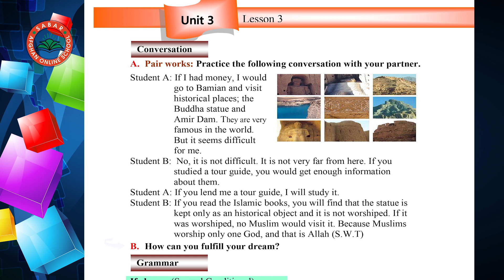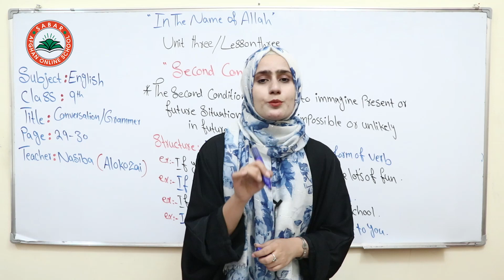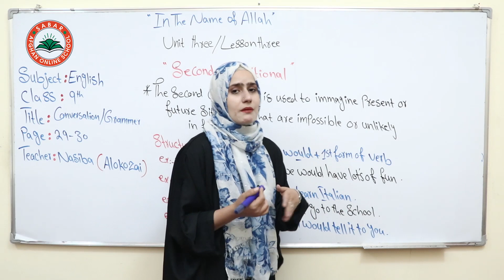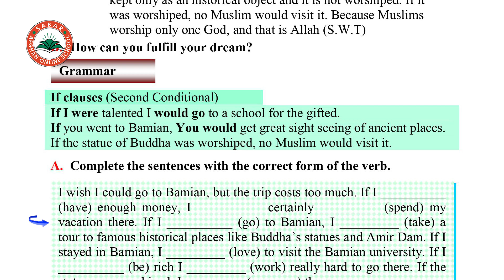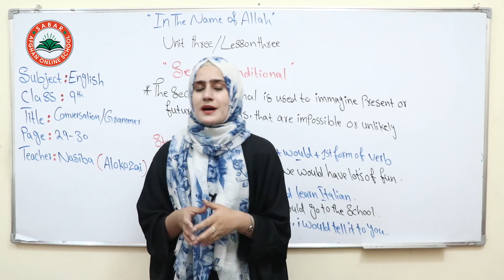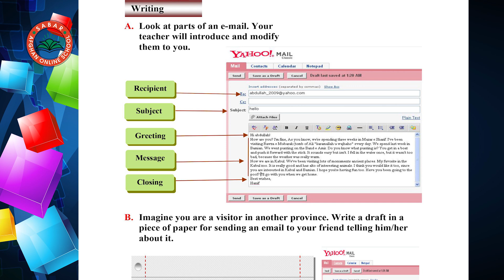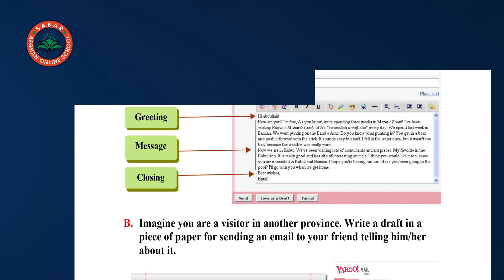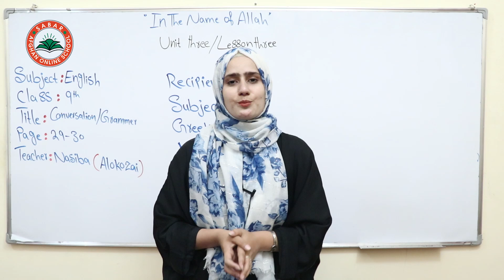Class 9 - English | Grammar- Lesson 13| انگلیسی نهم ټولګی - لوست 13,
lesson 13,
Page 29

Nasiba Alokozai